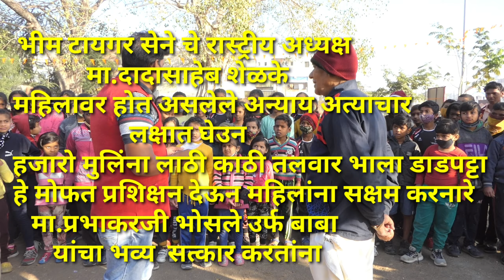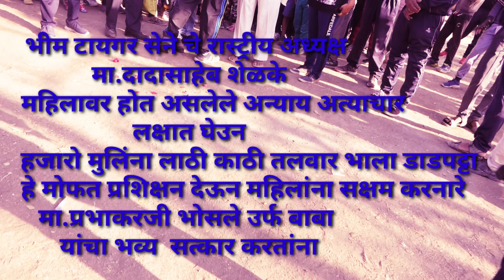सद्याच्या वातावरनात मुलिंनी व महिलानी लाठी काठी तलवार भाला शिकावा.दादासाहेब शेळके